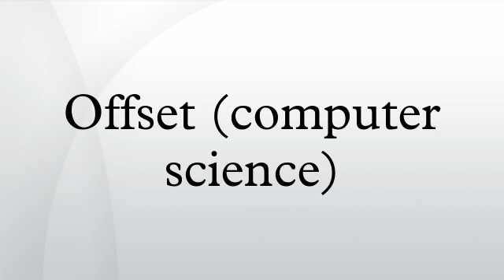Offset (computer science)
In computer science, an offset within an array or other data structure object is an integer indicating the distance from the beginning of the object up until a given element or point, presumably within the same object. The concept of a distance is valid only if all elements of the object are of the same size.
For example, in A as an array of characters containing "abcdef", the fourth element containing the character 'd' has an offset of three from the start of A.